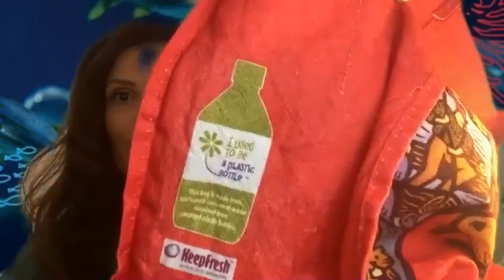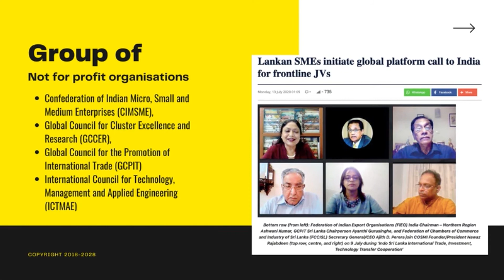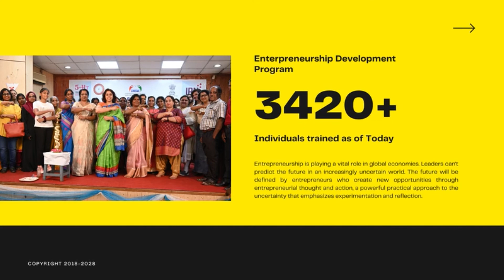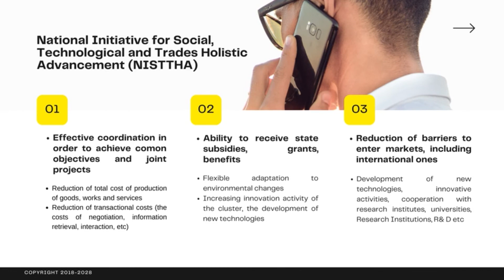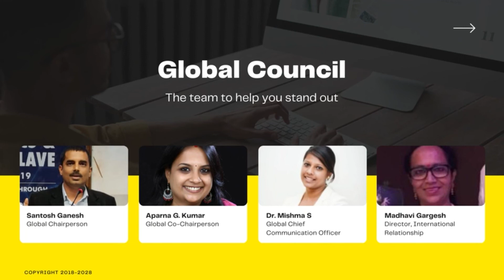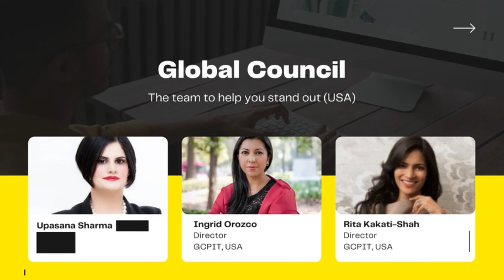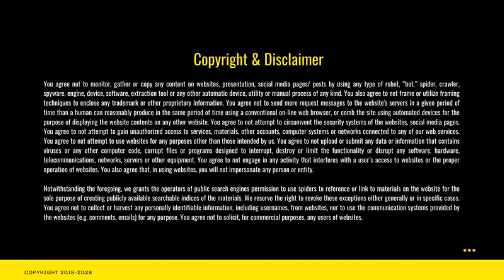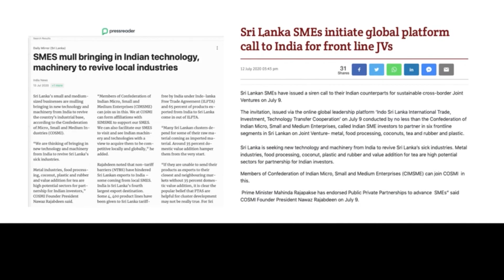Day 20: “Ecosystem Restoration on World Environment Day”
Speaker: Ms Abir Sassi
Tunisian textile engineer, with solid international experience in sustainability, quality, industrialization and supply chain. Founder of “Abir Sustainable Advisory”, Tunisia

100 Days to a Leadership Transformation

World Environment Day is observed every year on 5th June across the globe. The day is considered to be one of the most remarkable ones for environmental action and to create awareness among people.

Amid the coronavirus pandemic, the theme of the 47th World Environment Day is 'Ecosystem Restoration.' The focus of this day is on resetting relations with nature. This important day will kickstart the UN Decade on Ecosystem Restoration (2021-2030) to revive hectares of land from forests to farmlands, from top of the mountains to the depth of the sea.

Let us listen to Ms Abir Sassi, Founder of Abir Sustainable Advisory based in Tunisia providing advisory and training services to companies and suppliers in apparel , fashion and sports good wanting to get started in their sustainability journey.
She is a textile engineer with solid international experience in sustainability , quality industrialization and supply chain.
She is the Director General of GCPIT Tunisia.